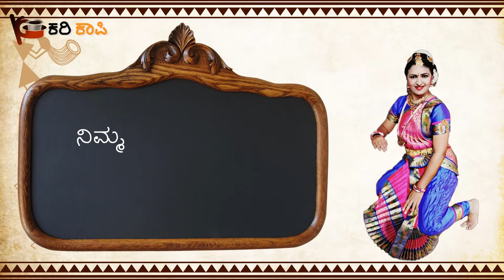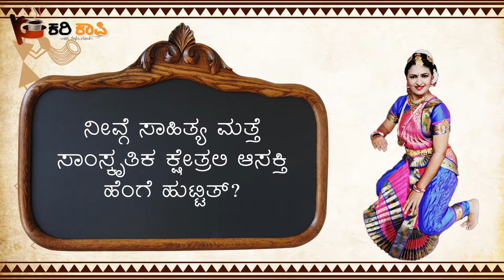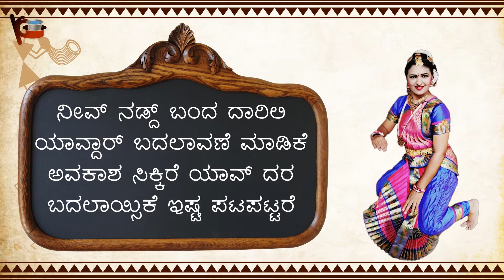KariKaapi with Smt. Milana Bharath | Infomindz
ಶ್ರೀಮತಿ ಮಿಲನಾ ಭರತ್,
ಮ್ಯನೇಜಿಂಗ್ ಟ್ರಸ್ಟಿ ,
ಅಭಿನಯ ಕಲಾ ಮಿಲನ ಚಾರಿಟೇಬಲ್ ಟ್ರಸ್ಟ್ ,
ಭಾಗಮಂಡಲ

ವೃತ್ತಿಯಲ್ಲಿ ಮೀನುಗಾರಿಕೆ ಸಹಾಯಕ ನಿರ್ದೇಶಕರು ,
ಬೆಂಗಳೂರು ಗ್ರಾಮಾಂತರ

Episode 4: Smt. Milana Bharath
Managing Trusty,
Abhinaya Kala Milana, Charitable Trust, Bhagamandala, Kodagu
One among the amazing dancer of Coorg and the initiator of Free Dance Training institute in remote Village of Kodagu.
Karikaapi with InfoMindz is the first kind of Arebhashe Chat Show in Digital Media.
Arebashe is the language spoken in Kodagu and some parts of Dakshina Kannada including Sullia and Puttur.

This Arebhashe show concentrates on interviewing famous personalities.

InfoMindz Digital Media is a official channel and a sister concern of the Digital Marketing company MetroMindz.